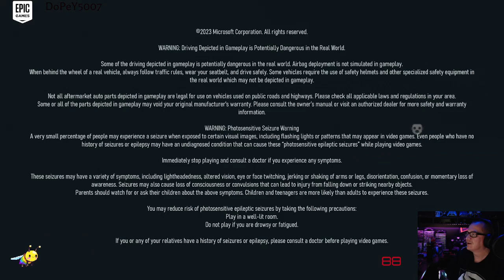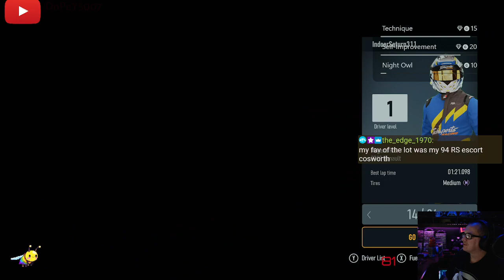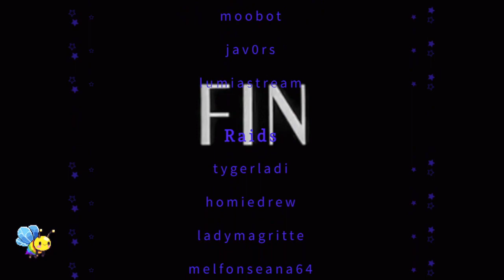Forza Motorsport Twitch 🏄 stream VOD 🎥 Xbox 🕹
Forza Motorsport Live stream VOD